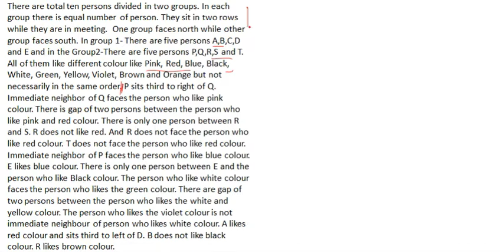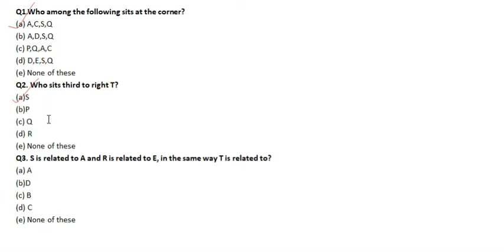Sitting Arrangement Puzzle | SBI PO, SBI Clerk, Syndicate Bank, Canara Bank